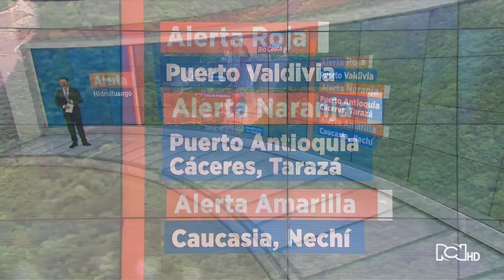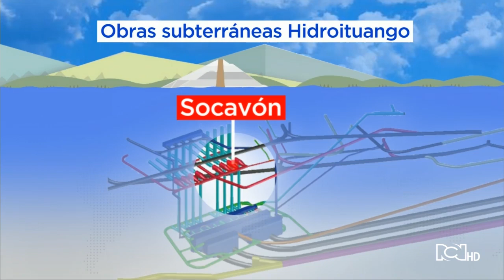Alerta en proyecto Hidroituango por perforación en la parte interna de la montaña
Persiste la alerta roja en el corregimiento de puerto Valdivia y alerta naranja en puerto Antioquia.